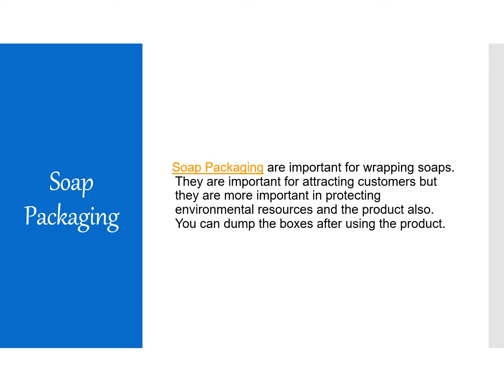Soap Packaging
Soap boxes are important for wrapping soaps. They are important for attracting customers but they are more important in protecting environmental resources and the product also. You can dump the boxes after using the product.